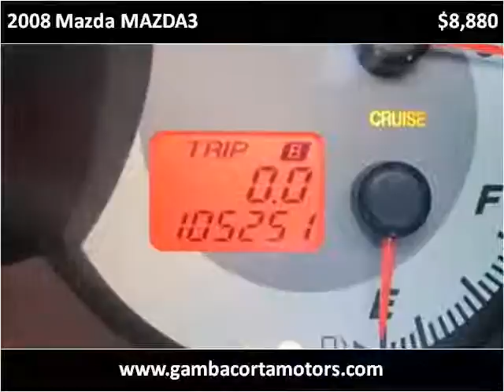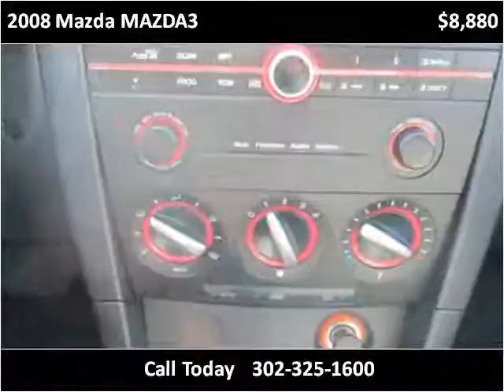2008 Mazda MAZDA3 Used Cars New Castle DE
This 2008 Mazda MAZDA3 is available from Gambacorta Motors.